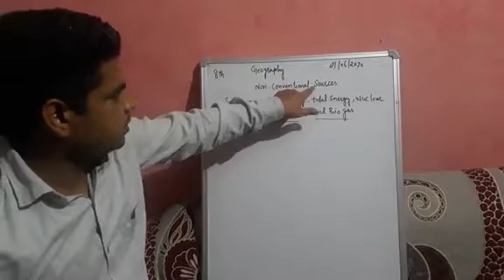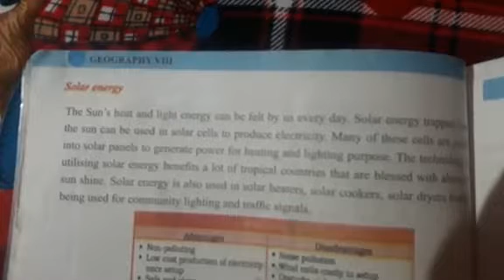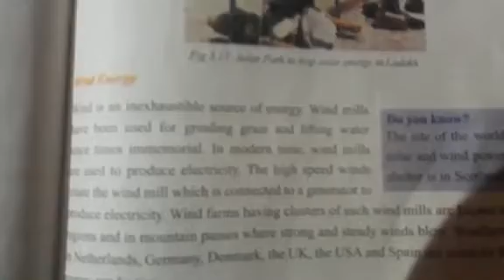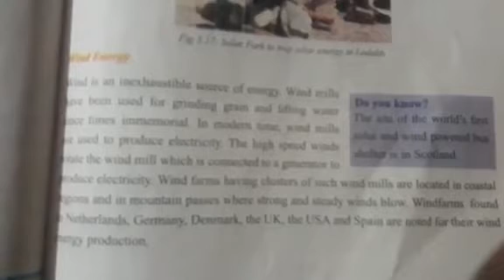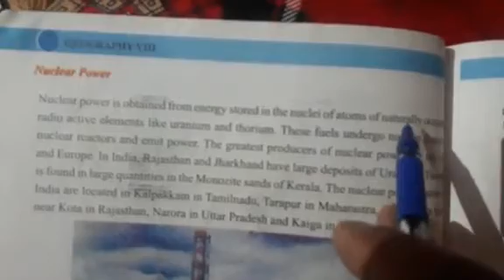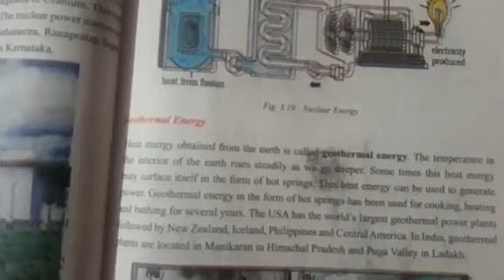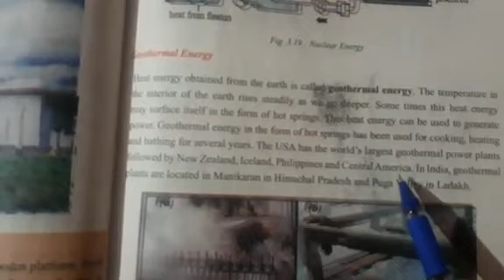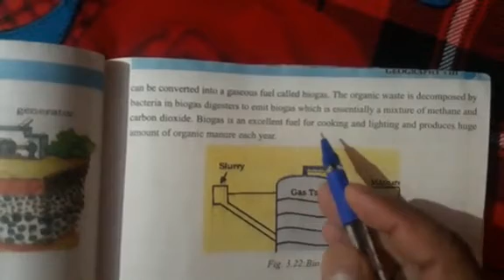Non-Conventional sources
8th (Geography)